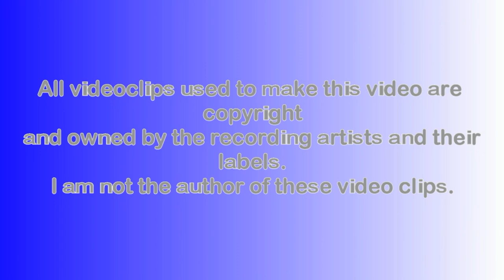AFG Chart - Top-20 (15-th period) [2020] (asian music)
AFG Chart is a chart of asian female pop groups (at this moment - South Korea, Japan, China, Thailand, Indonesia, Philippines).

1. APRIL - Now or Never
2. STU48 - 思い出せる恋をしよう
3. IRENE & SEULGI (Red Velvet) - Naughty
4. 7SENSES (SNH48) - U Know
5. SUPER☆GiRLS - 明日を信じてみたいって思えるよ.
6. PinkFantasy - Shadow Play
7. woo!ah! - woo!ah!
8. NEMOPERO from Dempagumi.inc - NyanNyan♡ChuChuChu♡
9. Weeekly - Tag Me
10. WASUTA - Sunday! Sunshine!
11. SATURDAY - D.B.D.B.DIB
12. (G)I-DLE - DUMDi DUMDi
13. Cherry Bullet - Aloha Oe
14. IZ*ONE - Pretty
15. Rocket Punch - JUICY
16. nijimasu - 君は青のままで
17. Vitamin - Now I Know
18. IZ*ONE - SPACESHIP
19. rirunede - もうわたしを好きになってる君へ
20. Brave Girls - We Ride